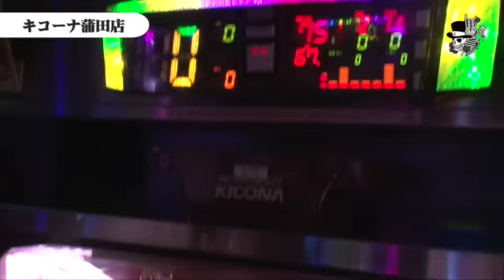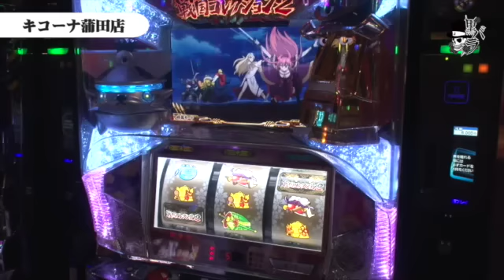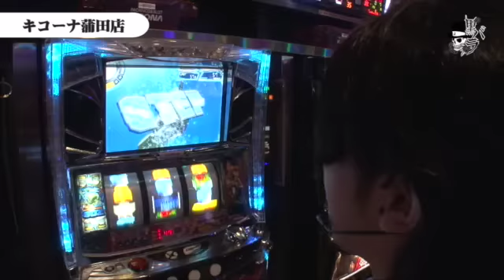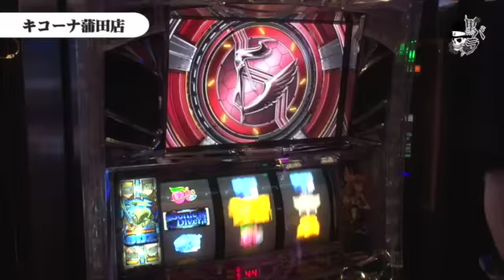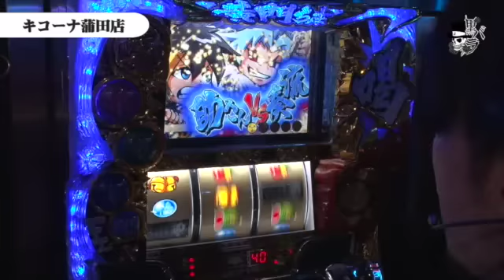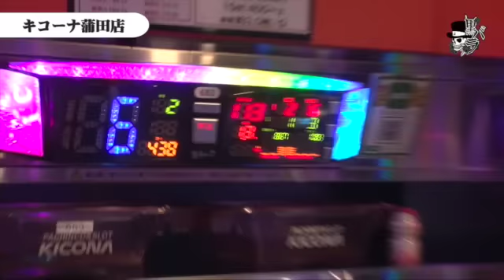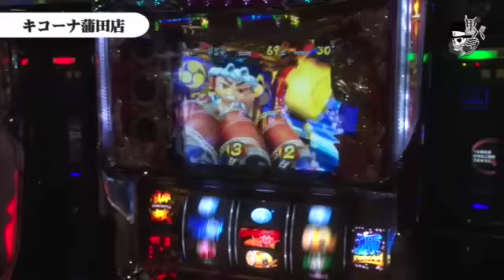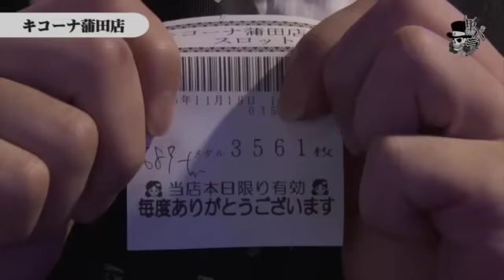【パチスロ大工の源さん～桜満開！源ＤＲＥＡＭ Ｖｅｒ．～】リアルスロッター軍団黒バラ タク キコーナ蒲田店#577[ジャンバリ.TV][パチスロ][スロット]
黒バラ軍団新規メンバー募集中！
我こそは！と思う腕自慢の方、応募お待ちしています！

黒バラ軍団のタクがキコーナ蒲田店で立ち回る。今までの実戦の傾向からほぼ全台リセットと予想。朝イチはリセット状況から確認し、その後ゾーン・天井狙いで立ち回っていく。
【次回配信日：12月4日　小次郎　キング観光いなべ編】

■実戦台：パチスロ大工の源さん～桜満開！源ＤＲＥＡＭ　Ｖｅｒ．～、スカイガールズ～ゼロ、ふたたび～、戦国コレクション２、パチスロ黄門ちゃま　喝